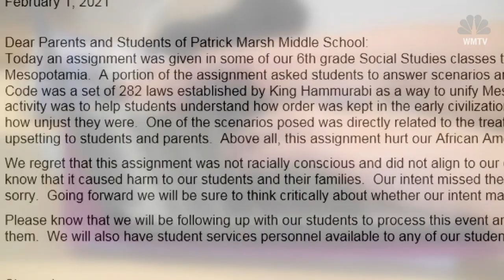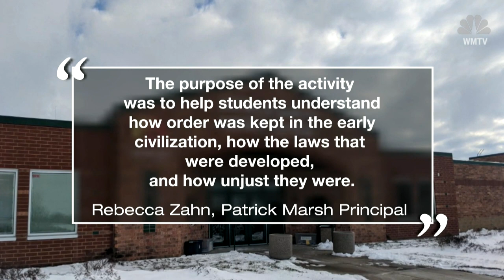History Lesson Gone Wrong: "How Will You Punish This Slave?" - NBC